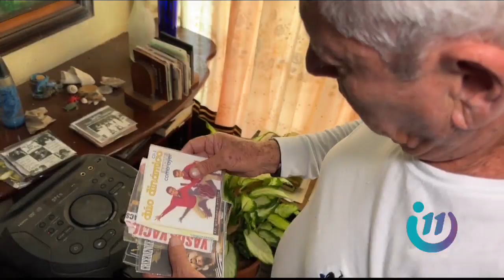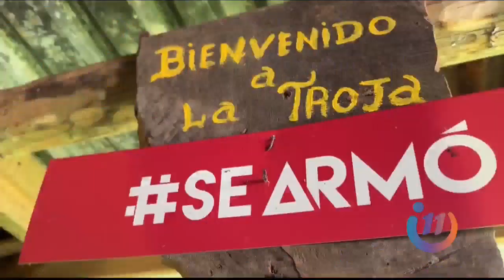Vamos a conocer a Elvis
En sus mejores años, decían que Guillermo era el gemelo perdido de este cantante y es por esto que hoy conoceremos más sobre su historia.

Ya a sus casi 76 años, Don Guillermo dice que ya no está para visitar bares y estar tocando, pero siempre le dedica tiempo a eso que tanto le gusta. Y ahora, ya pensionado, pitar cuadros es los que le permiten seguir llevando el sustento a su hogar y mantener su vida de rock and roll.